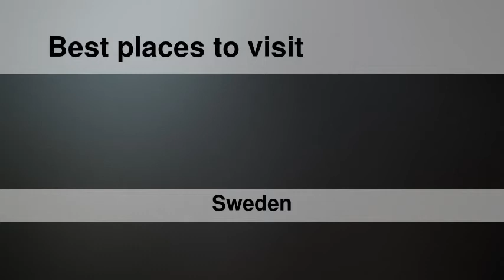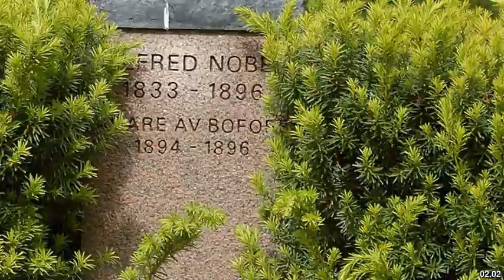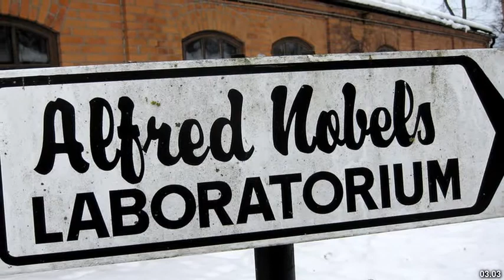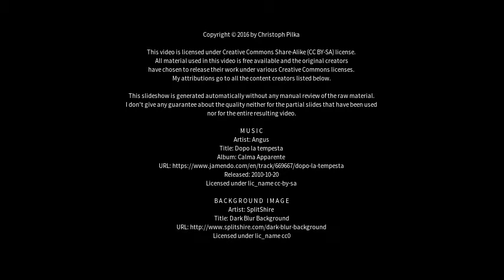Best places to visit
Best places to visit - Karlskoga (Sweden) Best places to visit - Slideshows from all over the world - City trips, nature pictures, etc.